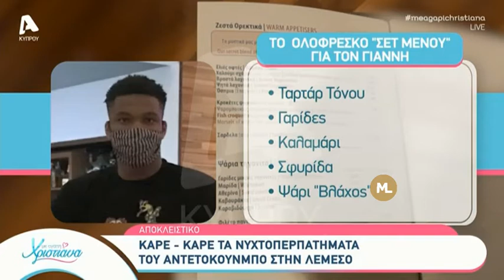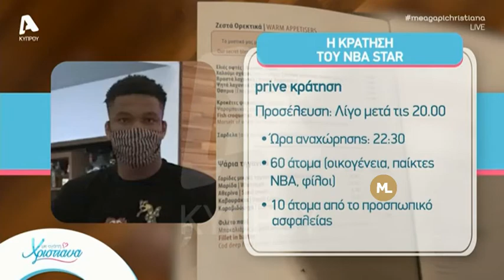Τα νυχτοπερπατήματα του Γιάννη Αντεντοκούμπο στη Λεμεσό